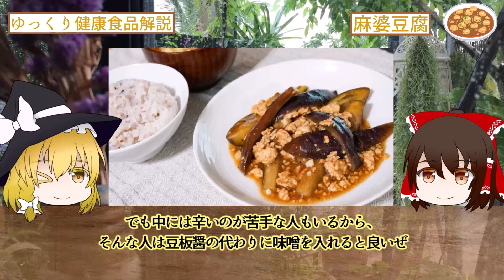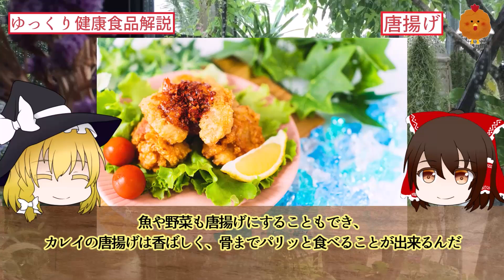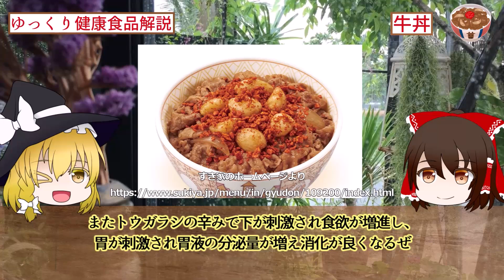【ゆっくり解説】美味しい健康料理の解説動画の総集編！パート2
今回は健康料理の解説総集編パート2です。
長いので作業用などにご活用ください！

【目次】
00:00 冒頭
00:27 肉じゃが
14:25 麻婆豆腐
30:59 唐揚げ
48:00 オムライス
01:01:43 牛丼
01:16:55 卵かけご飯
01:32:59 エビフライ
01:46:50 ゴーヤチャンプルー
01:59:24 カレーは栄養ドリンク

このチャンネルの内容をまとめたブログを開設しています。是非遊びに来てください！

この動画の茶番パートをまとめたチャンネルを開設しました。ぜひ見に来てね！